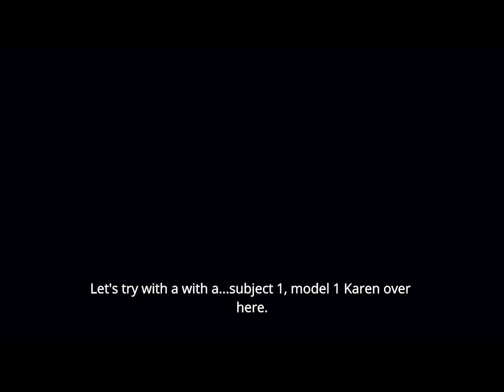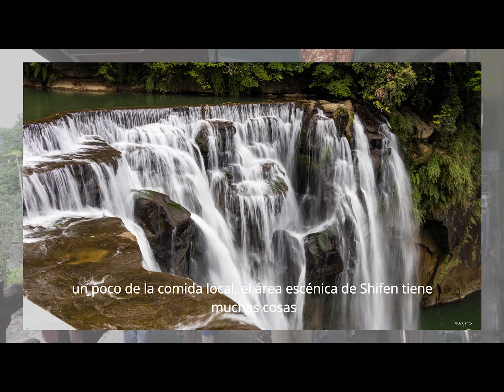2020全國大觀盃大專外語特金-崑山科大-The Rendezvous